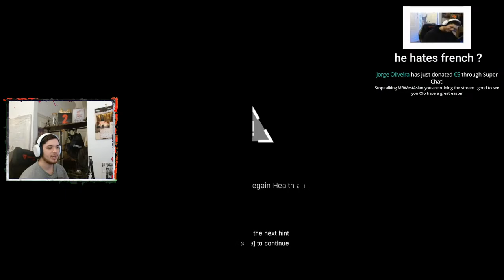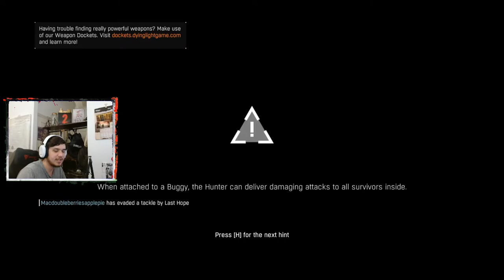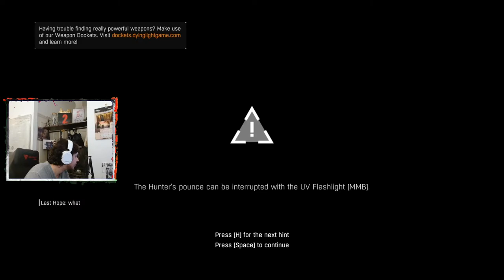Dying Light: Be The Zombie Friday